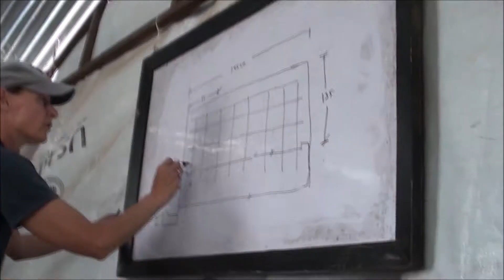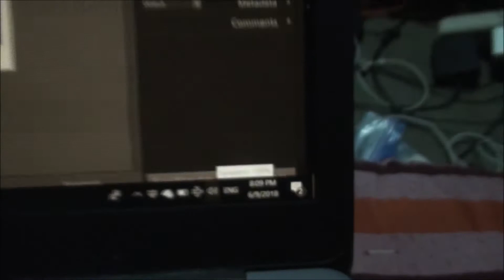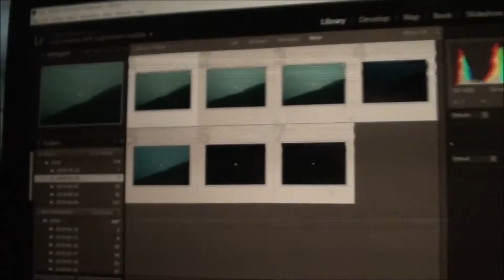EWB CU Nepal Summer 2018 Vlog_005